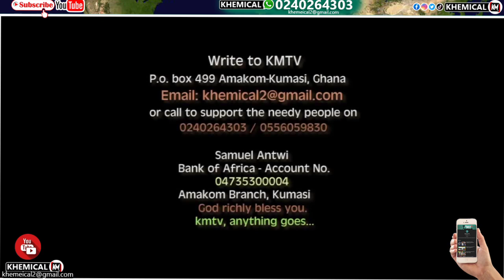Oh 😱Adjetey Anang in třouble as he lōses membership from+ attăćks from Ola, Arnold & co